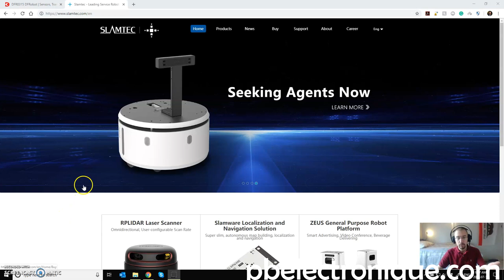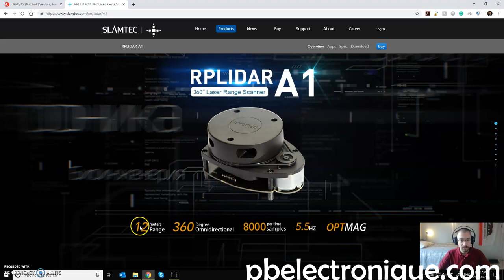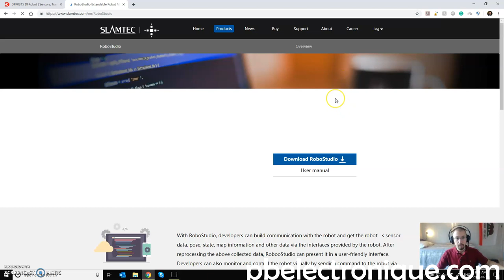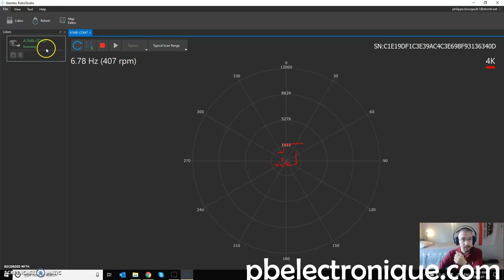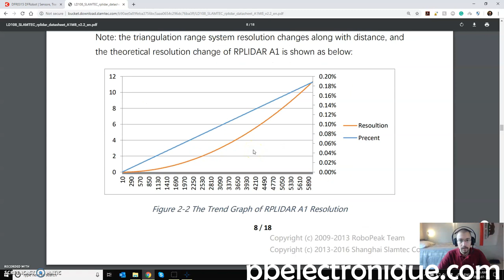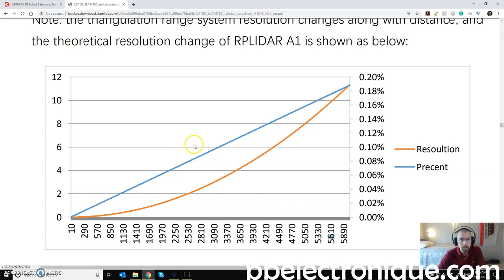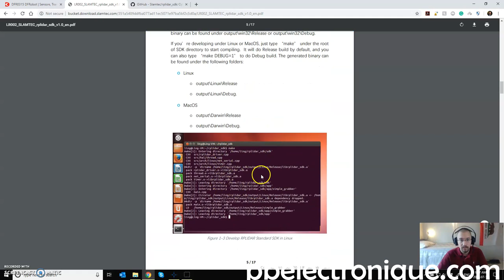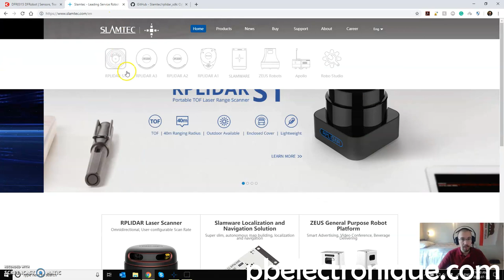RP LiDAR A1 - Scanner laser 360 degrees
J'ai le plaisir de vous présenter un capteur de technologie LIDAR vendu par Slamtec
Le capteur est très utilisé pour sur les robots autonomes puisqu'il permet de savoir avec précision la distance des objets environnants. Le capteur couvre 360 degrees et il est facile à intégrer dans un projet puisque toute la documentation est fournie ainsi que la gestion du capteur en C++.